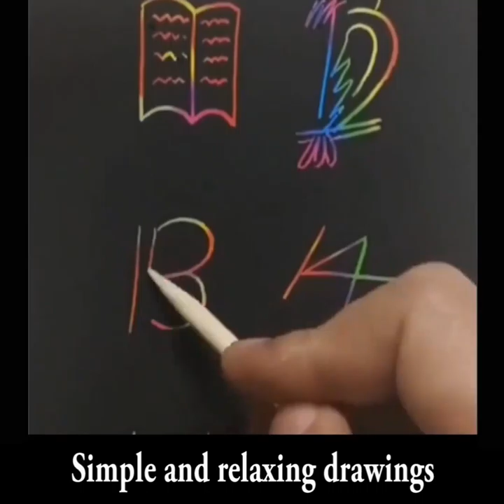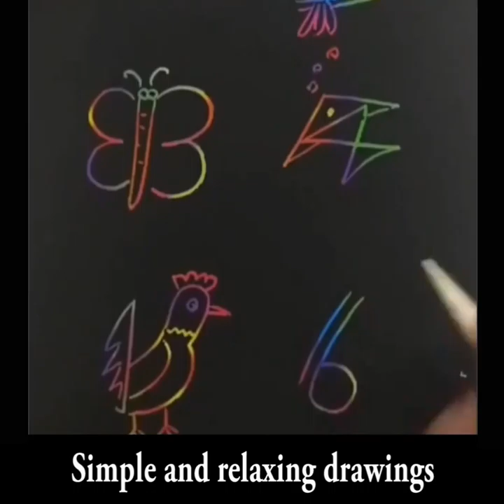Simple and relaxing drawings